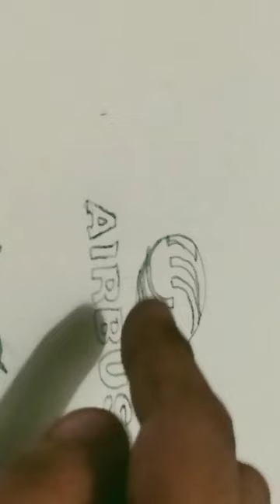Draw airbus logo a380